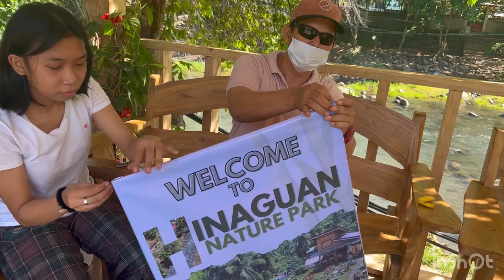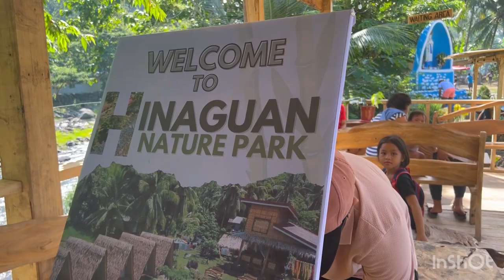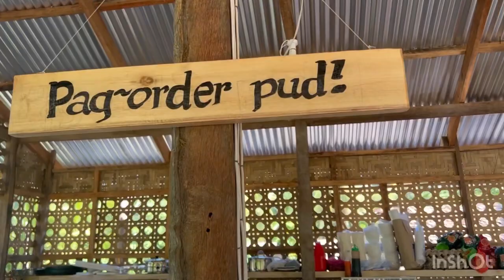Preparation sa Blessing.